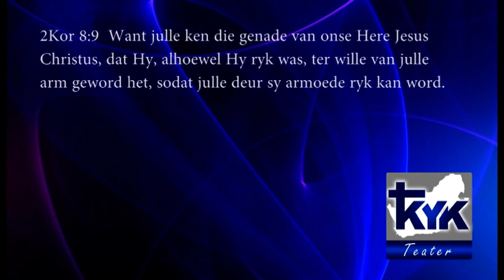Past. Altha Schwartz - Die wonderlike genade